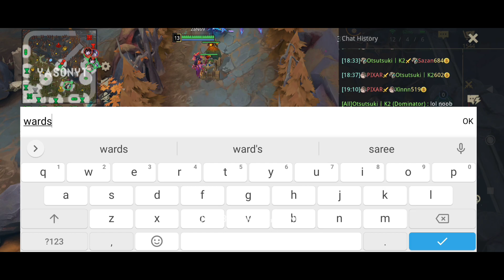AutoChess Moba vs Dota 1 Heroes Comparison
AutoChess Moba vs Dota 2 Heroes Comparison

Dota 2 vs AutoChess Moba

Autochess MOBA APK Download

dota 2 mobile gameplay